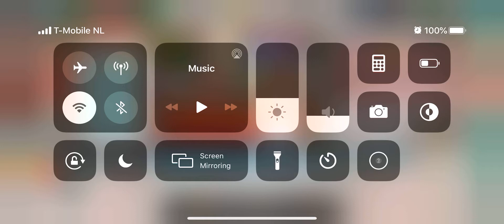Kitchen Scramble 2 World Cook Chick N Stuff 6-1